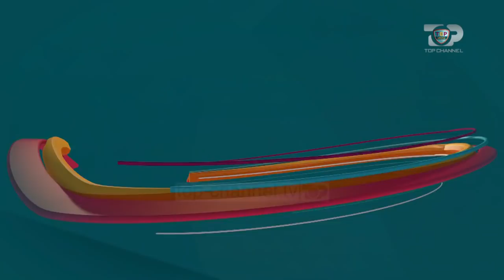Atdhe Xharavina i ftuar special në Top Arena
Top Arena është emisioni sportiv i dedikuar totalisht Kampionatit Europian 2020. Përgjatë një muaji ky program do të jetë shoqëruesi juaj në këtë maratonë sportive të futbollit europian. Të ftuar special, moviola, analizë e detajuar e çdo ndeshjeje, lojra të shumta, si edhe dinamikat në “Trotuarin e Natës” do të jenë pjesë e mbrëmjes suaj. Atmosfera e vërtetë sportive gjendet tek Top Arena.
Prezantues: Edi Manushi